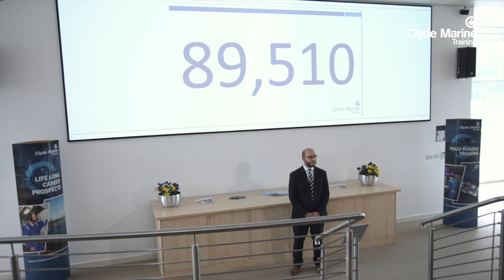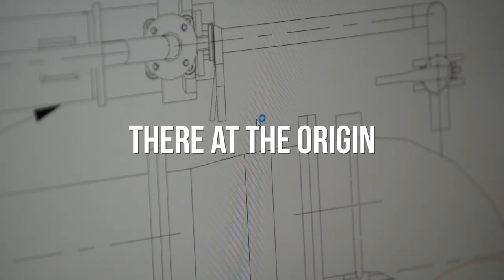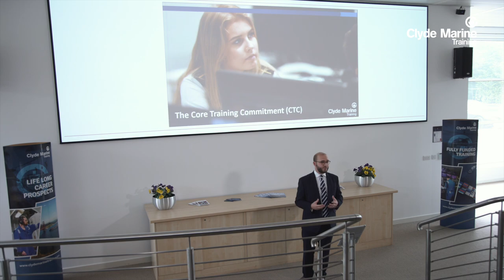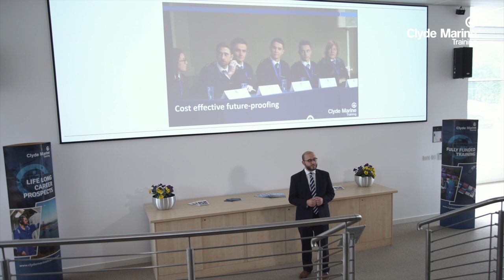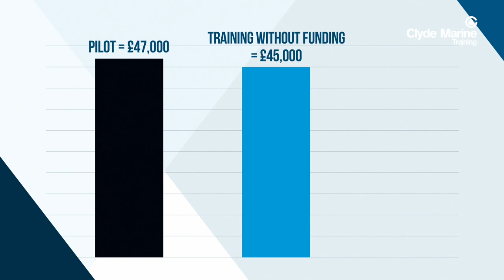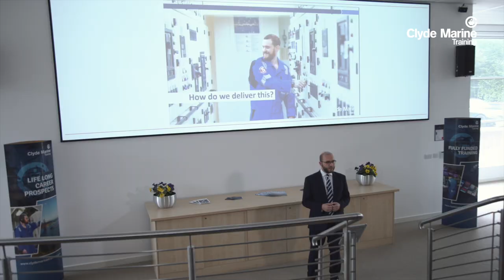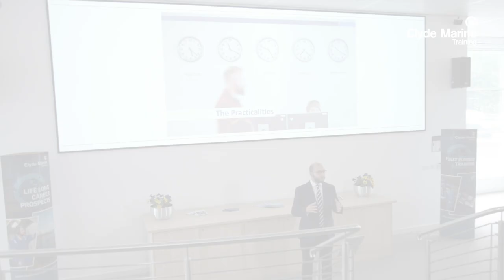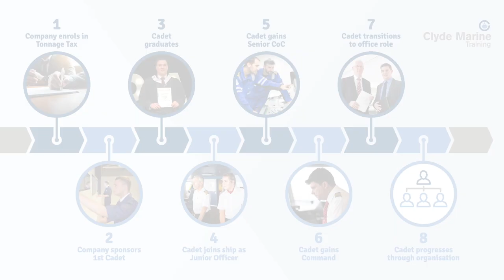Tonnage Tax: Optimising Future Sector Skills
Clyde Marine Training presents a focused insight for ship owners on the benefits of UK tonnage tax in relation to the training of a merchant navy cadet workforce.

Originally produced for the London International Shipping Week 2021, we aim to inform ship owners and operators of the potential cost benefits and will explore the modern-day requirement to mould professionals who are equipped to execute the maritime roles of the future both onboard and ashore.

As a proud subsidiary of Northern Marine Group, a wholly owned Stena company; CMT has an established history of delivering quality officer cadets to the world’s leading shipping companies.  Through the eyes of a ship owner, we realise the value of a skilled workforce and our capability to delivery competence beyond compliance